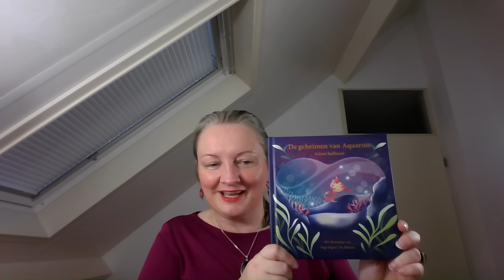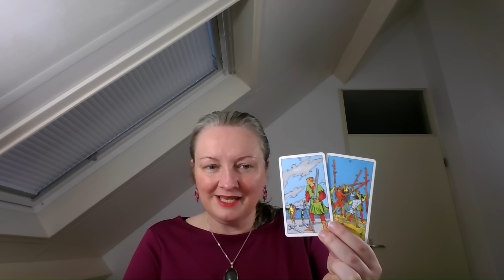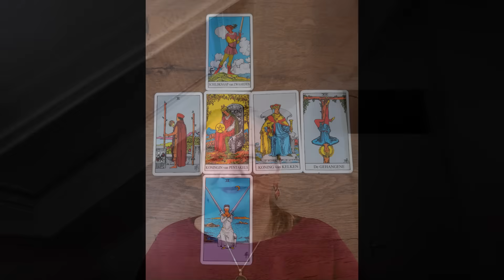Het Grote Ontwaken energie digitale wallet EU, energie komende week